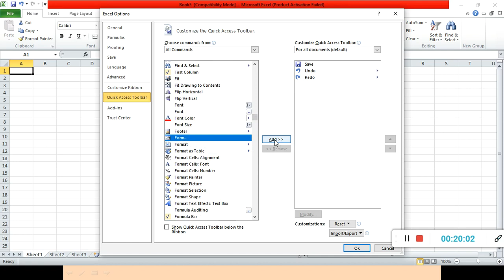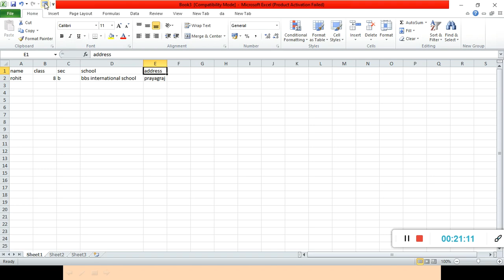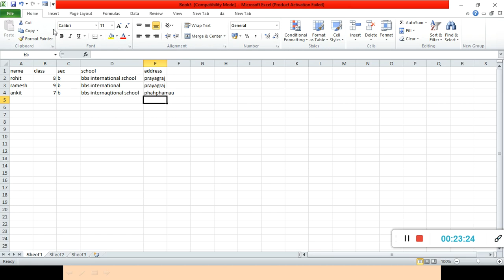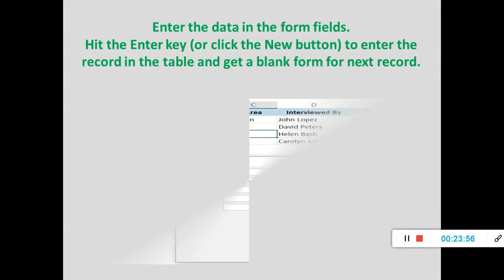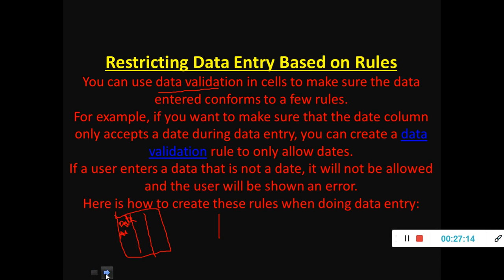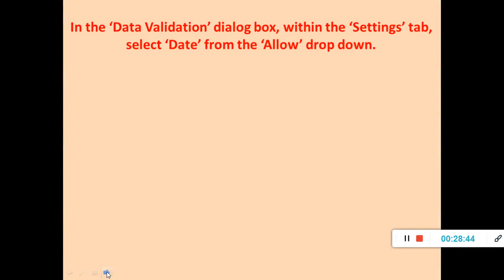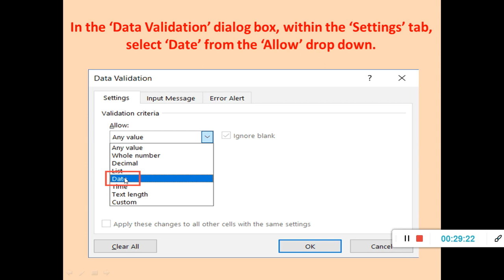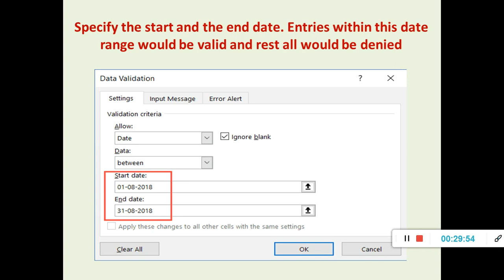Class VII Sub computer ch 4 Using excel as a database part 3